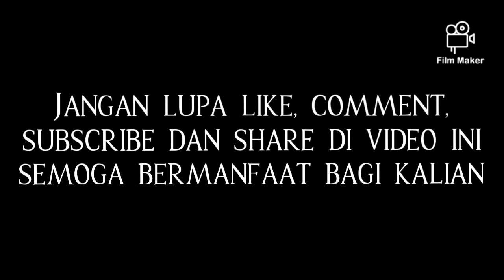Perlintasan Kereta Api jalan Anggrek, kota Blitar (JPL 196)